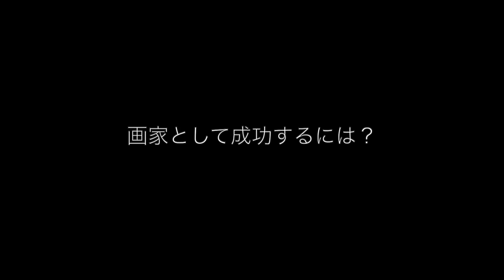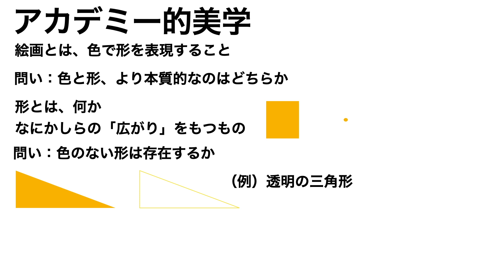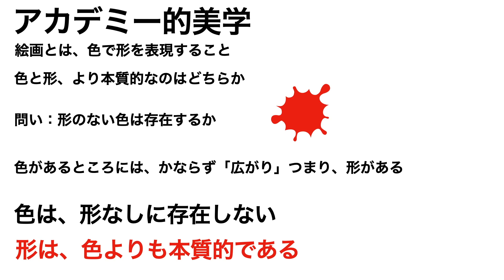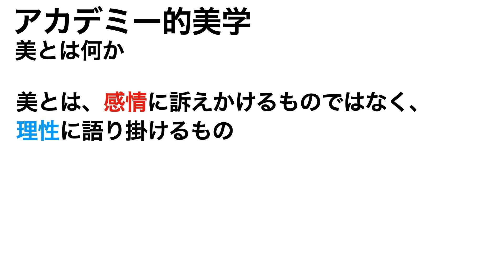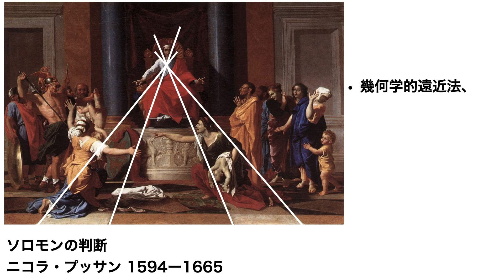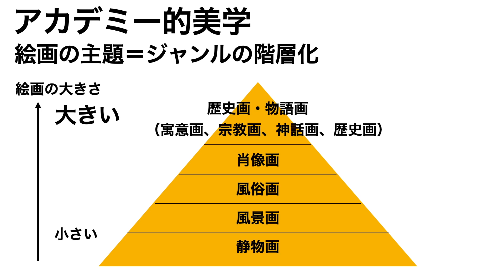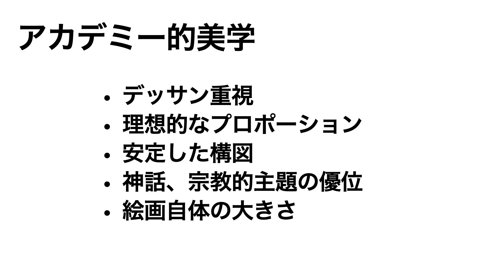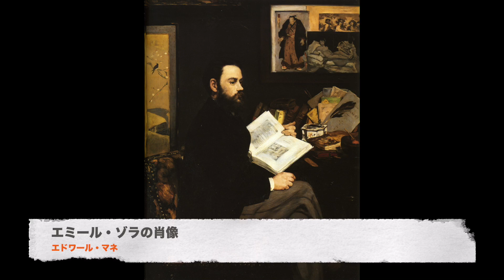【美術解説】オルセー所蔵 アカデミー派の≪ヴィーナス誕生≫サロンという仕組み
00:00 イントロダクション
01:40 カバネル「ヴィーナス誕生」の叙述
03:16 ブグロー「ヴィーナス誕生」の叙述
06:07 2枚の絵画の共通点
11:37 画家として成功するには
15:42 アカデミー的美学とジャンルの階層
26:01 まとめ

美術作品、美しい街パリの素敵な風景を、フランスガイド中村のゆるーいトークとともにお送りいたします。
美術作品の解説や、絵画鑑賞の基礎知識など以外にも、街散歩の動画もありますので、ぜひご覧くださいませ！